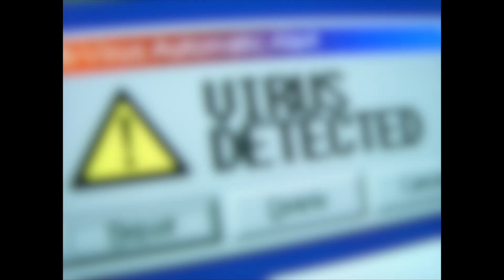Computer Repair Naples, FL